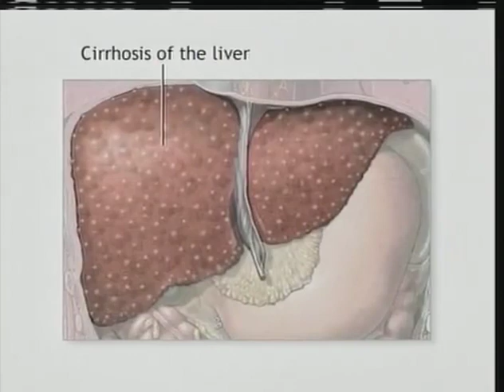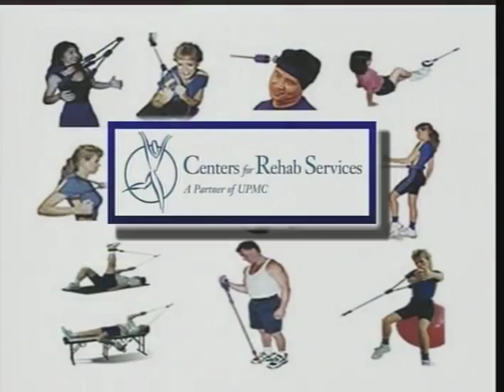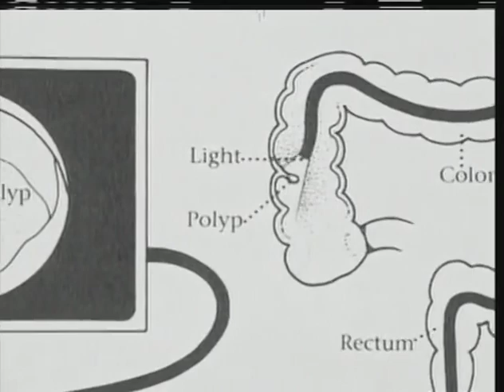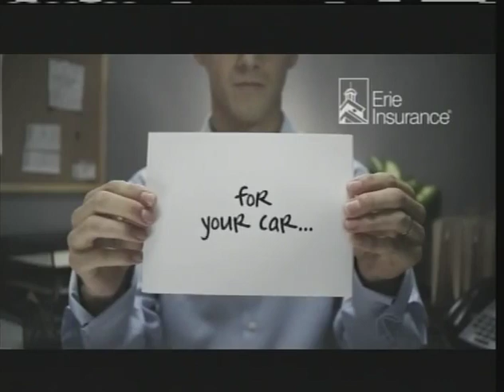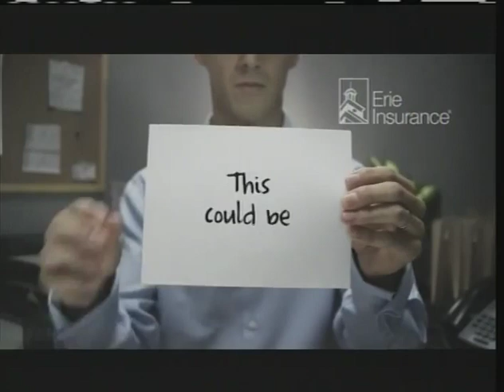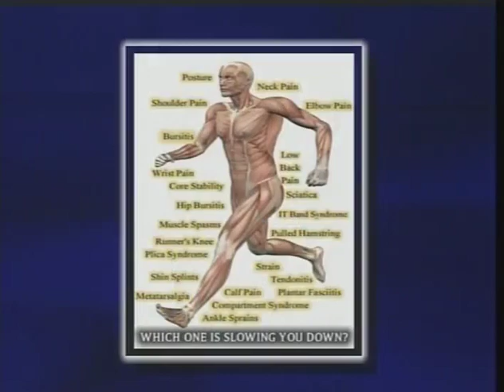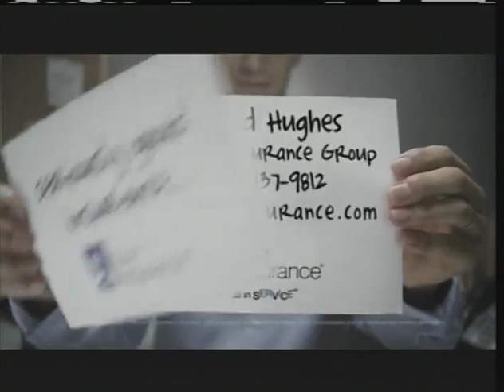WPIAL Girls High School Basketball Oakland Catholic v. Laurel Highlands 1/7/19